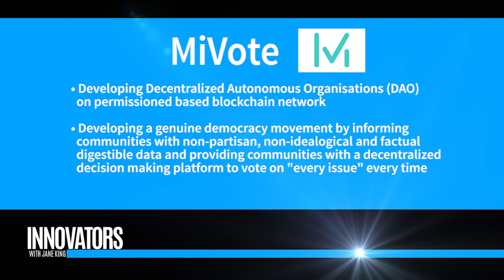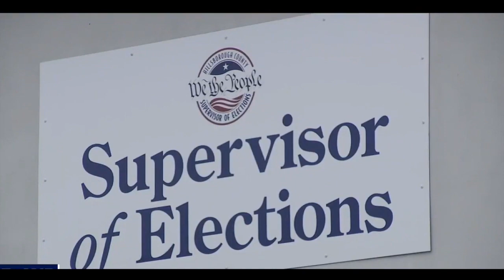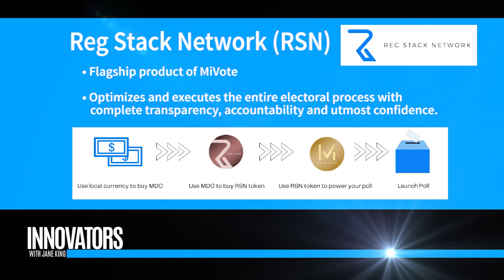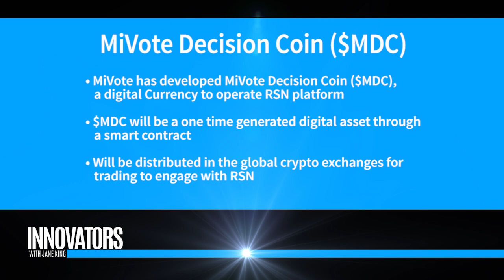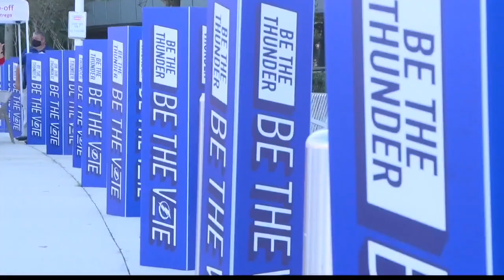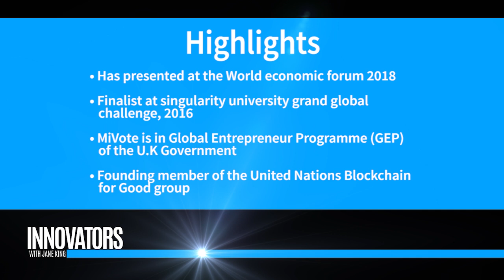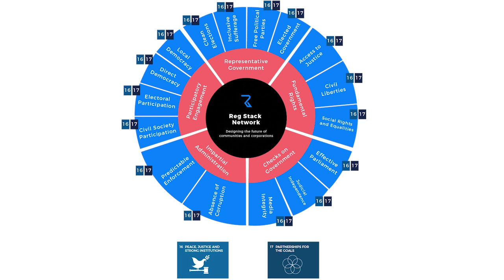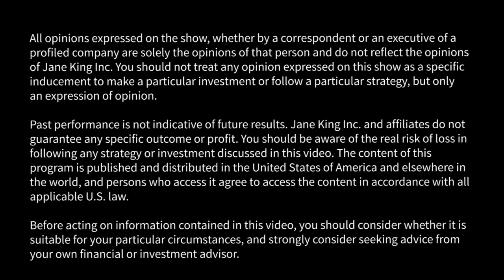Jane King from NASDAQ interviews Joydeep Mondal, Founder & CEO, MiVote.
Jane King interviews JoyDeep Mondal, Founder & CEO, MiVote.

MiVote is a social enterprise that developed digital platform for global communities to interact, engage and trade.MiVote is disrupting the way we govern ourselves by democratising the decision making process in every walk of our life.

“MiVote”is the trading name of MiVote Technology & MiVote Global;

MiVote Technology(MT)is a global technology company supported by Global Entrepreneur Programme(GEP) of the Department for International Trade, U.K. Government, HQ at London.

MT has developed Reg-Stack-Network(RSN),a unique regulatory sandbox for building private blockchain network for cyber secured internet voting and inclusive electoral process in every jurisdiction of the globe.

This in-turn would offer auditable data, analytics and electoral software to the entire electoral community, to optimize and execute the entire electoral process with complete transparency, accountability and utmost confidence.

RSN has developed mobile application on distributive ledger technology(DLT) to create decentralise autonomous organisations (DAO) for strong community building.

DAOs will offer communities to self govern with governance tools (SaaS) in decision making and immutable record keeping. DAO also offers communities to become self sustain with decentralise trading platform for fundraising and trading of financial assets through cryptographic tokenised mechanism.

MiVote Global (MG) is a non partisan, non ideological genuine democracy movement. MG is a Decentralise Autonomous Organisation (DAO)built on RSN. MG informs communities with fact based digestible data and ask communities to vote on “every issue, every time”. MG also provide decentralise decision making platform to global communities to build genuine democracy movement.

MiVote has developed MiVote Decision Coin($MDC),a digital Currency to operate RSN platform.$MDC is an one time generated ERC-20 token through smart contract. $MDC will be distributed in the global crypto exchanges for trading to engage with RSN.